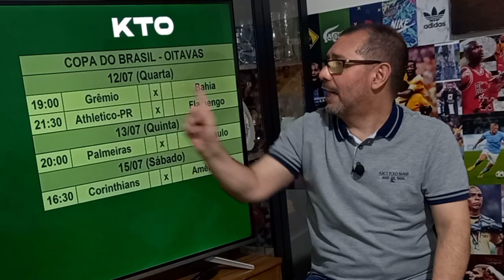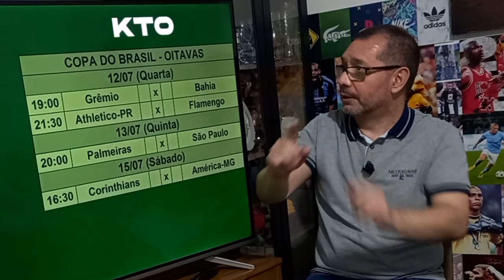COPA DO BRASIL | São Paulo, Flamengo e América largam em vantagem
Aconteceu nesta quarta-feira, 5 de julho, o encerramento da rodada de ida das quartas-de-final da Copa do Brasil.